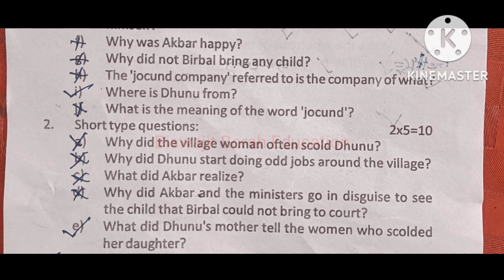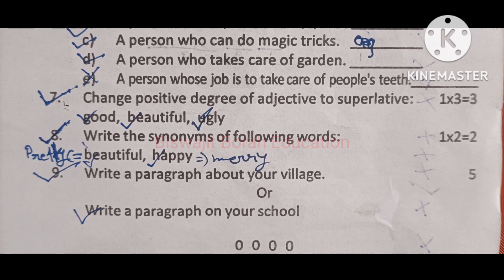Class 7 English Question Paper 3rd Unit Evaluation 2022 Tinsukia District Class 7 Question paper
Class7EnglishQuestionPaper Class7EnglishQuestion BiswajitBorahEducation Class 7 English Question Paper 3rd Unit Evaluation 2022 of Tinsukia District